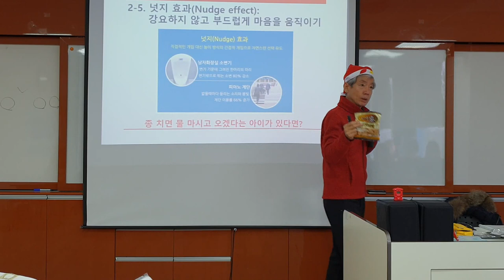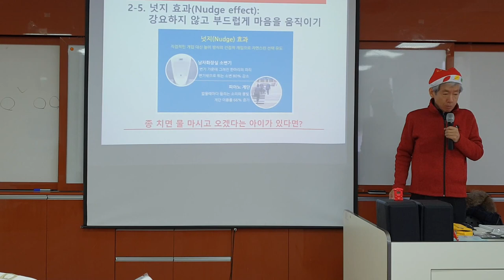넛지 효과 (낯선 행동의 예방과 대응법 제주 교사 연수)